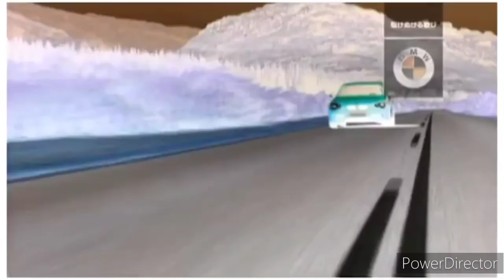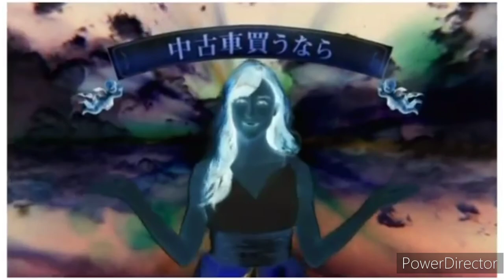Japanese Cars Logos in G Major 7